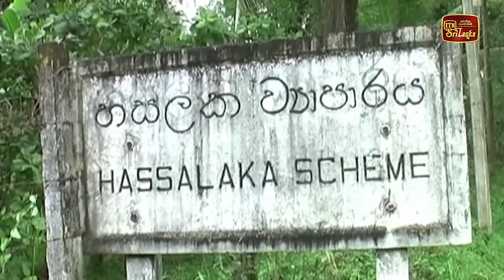වල් වැදී විනාශ වන වී ගබඩා